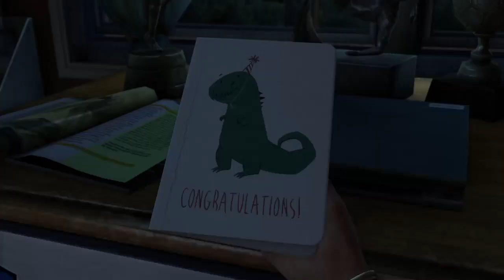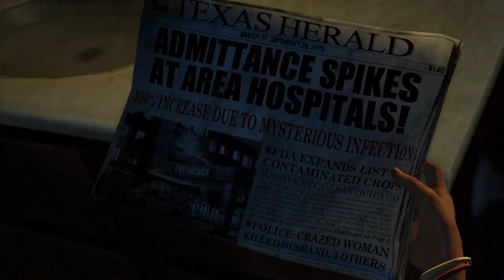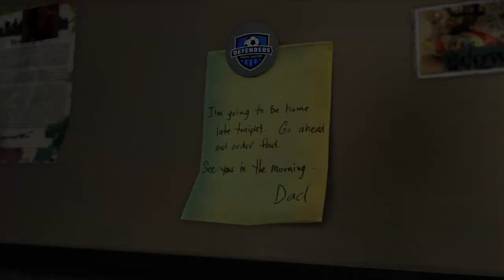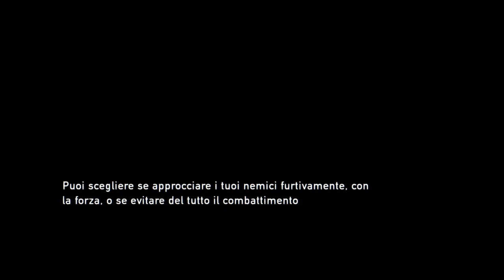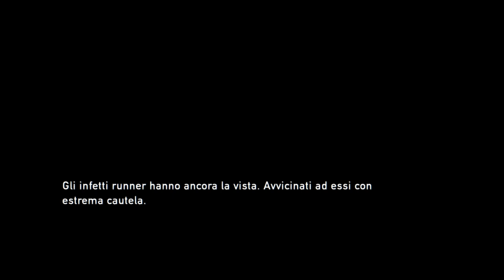Dal prologo al museo. The Last of Us. Remastered\ INIZIO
Donazioni: via Fratelli Vallero 35n Susa (TO) Italia, per Castiglia . Solo recapito postale non è il mio indirizzo.